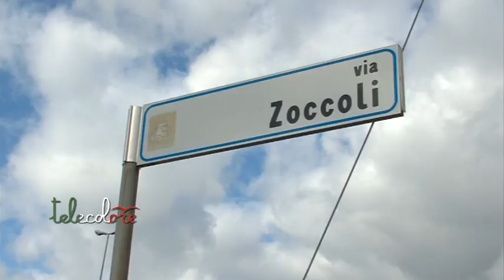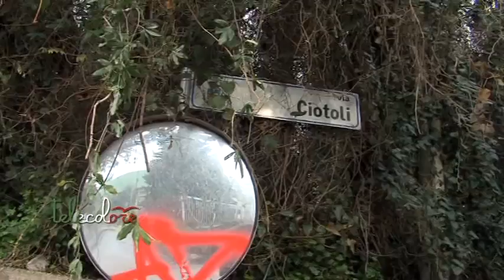Allarme furti in appartamento in Via Paradiso di Pastena a Salerno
Una coppia di georgiani sta seminando il panico tra gli abitanti di Via Zoccoli e di altre traverse di Paradiso di Pastena. Dalla fine della scorsa settimana non si contano le case razziate anche con casseforti strappate dai muri a suon di piccone. (080218)